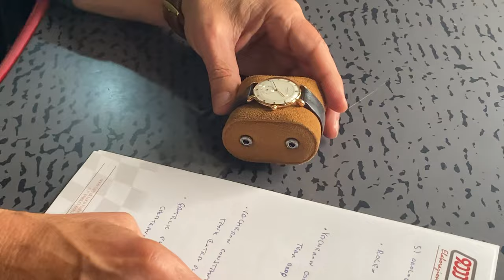Come TENERE il TEMPO su un'AUTO DA CORSA? Oggi vi mostro la collezione vintage di OROLOGI da polso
9000 GIRI è il Centro Specializzato in Accessori ed Elaborazioni per auto sportive, oltre all'Abbigliamento F.I.A. espressamente dedicato ai piloti di auto da corsa.

🚗⌚ Come TENERE il TEMPO su un'AUTO DA CORSA? Oggi vi mostro la collezione vintage di OROLOGI da polso. In questo video, vi portiamo nel mondo degli orologi vintage, perfetti per tenere traccia del tempo mentre si viaggia su auto da corsa. Scoprite la nostra collezione e come questi pezzi di storia possono aggiungere un tocco di classe alla vostra esperienza di guida.

⏱️💨 Orologi da corsa vintage: Esploriamo una selezione di orologi da polso vintage, pensati per i veri appassionati di auto da corsa. Questi orologi non sono solo strumenti per misurare il tempo, ma anche pezzi di storia che incarnano l'eleganza e la precisione delle corse automobilistiche di un tempo. Dai cronografi ai modelli più classici, ogni orologio ha una storia unica da raccontare.

📜✨ Storie e curiosità: Ogni orologio della nostra collezione ha una sua storia particolare. Vi raccontiamo le curiosità legate a ciascun modello, dai successi nelle gare alle innovazioni tecniche che li hanno resi famosi. Scoprirete come questi orologi siano diventati simboli di stile e precisione nel mondo delle corse.

🔧🏎️ Abbinamenti perfetti: Vi mostriamo come abbinare questi orologi vintage a diverse auto da corsa. Un Omega Speedmaster con una Porsche 911, un Tudor con una Mini Cooper, un IWC con una Ferrari: ogni combinazione esalta sia l'orologio che l'auto, creando un connubio perfetto tra eleganza e potenza. Vedrete come questi accessori possono completare l'immagine del vero pilota.

🛠️📏 Funzionalità e design: Analizziamo le caratteristiche tecniche degli orologi, spiegando come utilizzarli per tenere traccia del tempo durante una corsa. Dai cronografi con funzione di tachimetro ai modelli con indicatori di riserva di carica, ogni orologio è progettato per offrire precisione e affidabilità. Vi spieghiamo come sfruttare al meglio queste funzionalità durante le vostre sessioni di guida.

📺🔍 Guarda il video per scoprire la nostra collezione di orologi vintage e come possono migliorare la vostra esperienza di guida su auto da corsa. Non perdete l'occasione di vedere da vicino questi capolavori di ingegneria e design.

Oppure telefonarci in sede:
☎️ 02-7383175